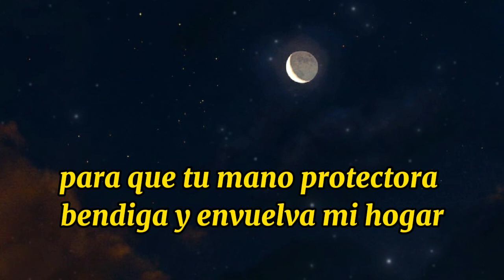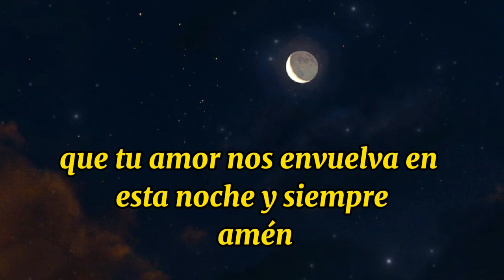oracion de la noche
oración de la noche En este momento de quietud, agradezco de corazón por tu infinita misericordia, oh Divino Creador. Mis ojos se cierran en gratitud por la bendición de la vida que compartimos, por el amor que inunda mi hogar y por las lecciones que día a día me ofreces.
En esta noche, extiendo mi súplica a ti, Señor, para que tu mano protectora bendiga y envuelva#oraciondelanoche oraciondehoy unminutoparadios oracionesamorjesucristo youtube oracionesdiarias oracion de la noche red. católica